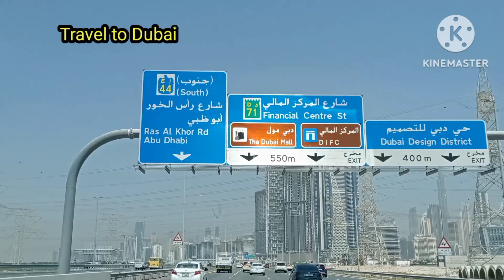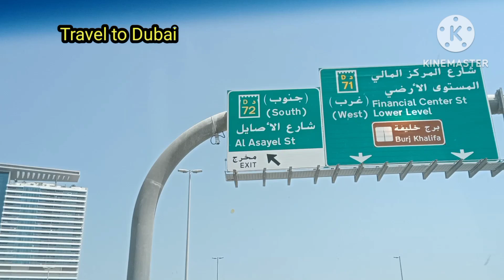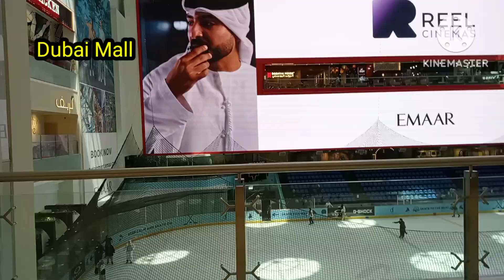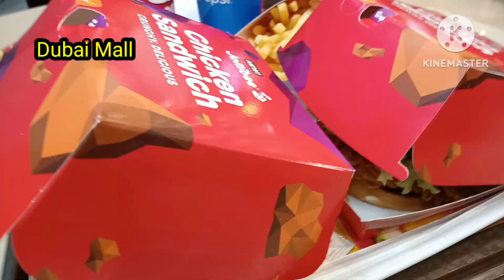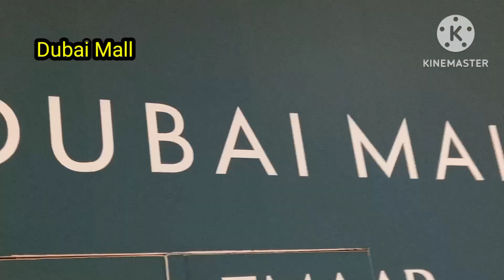BYAHE PAPUNTA DUBAI 🇦🇪 / GALA SA DUBAI MALL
Byahe puntang Dubai galing Al Ain  at mag gala sa Dubai Mall